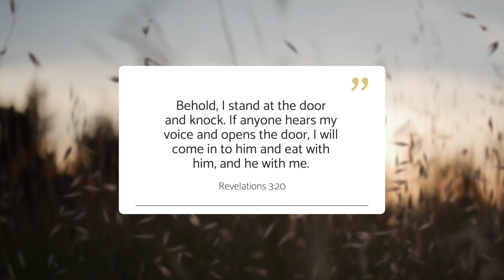Session 2 Blessings Are Chasing You